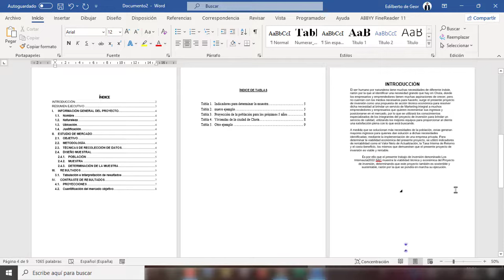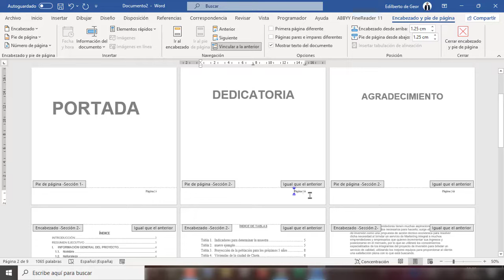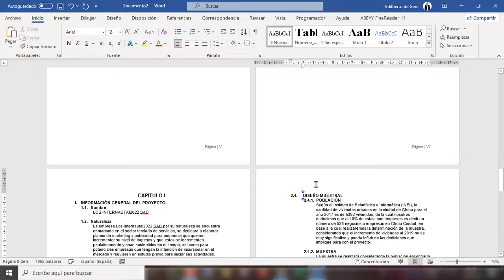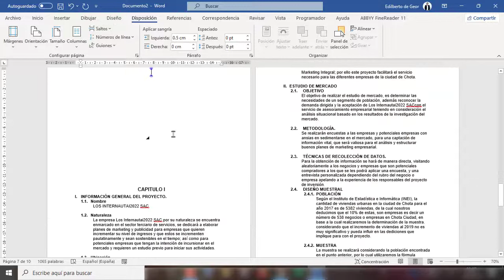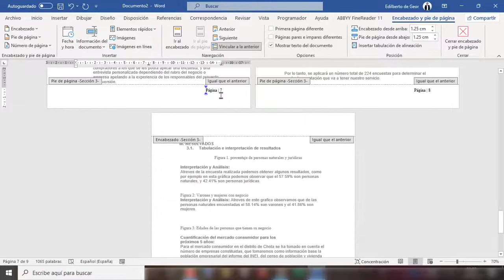Como numerar páginas de Word con números romanos y números arábigos en un solo documento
Feliz de compartir conocimientos utils.

como hacer un salto des sesión para tesis
numeración diferente en sun solo documento
como hacer salto de pagina para numerar diferente
como hacer la numeración de la tesis en romanos y arábigos